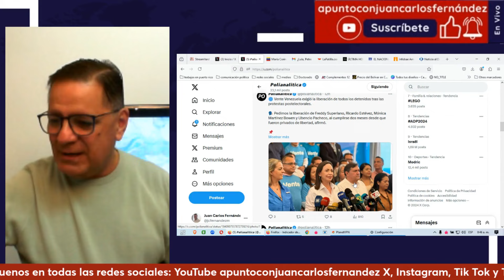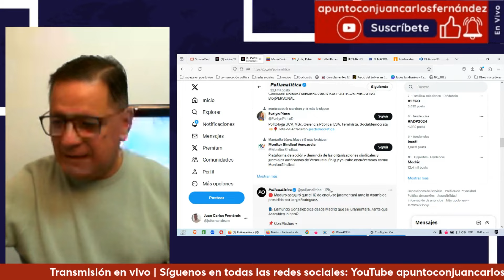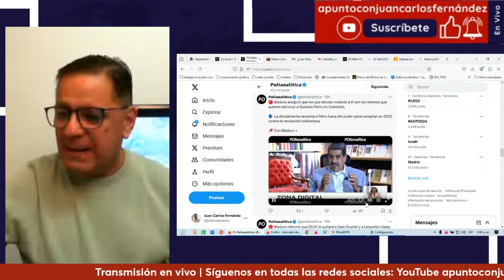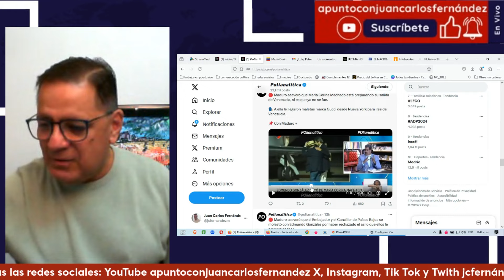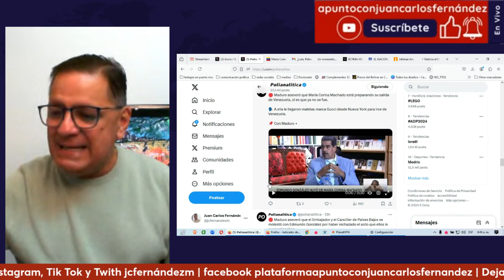Maduro dando imagen de intelectual.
El analisis de la noticia apunto con juan carlos fernandez todos of venezuela